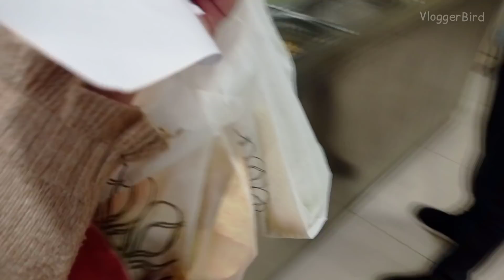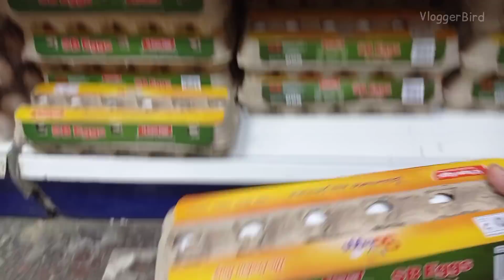Kuch changes kar rahe hun aaj | Sardion ke din